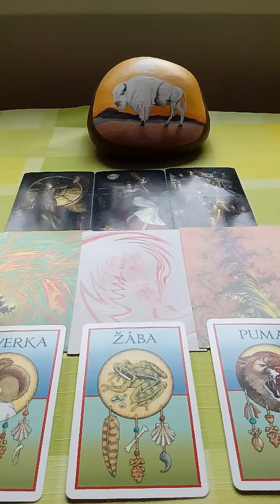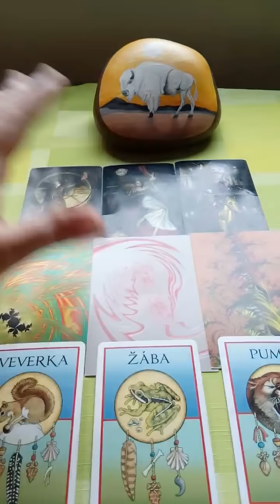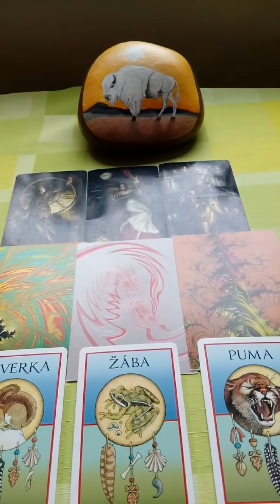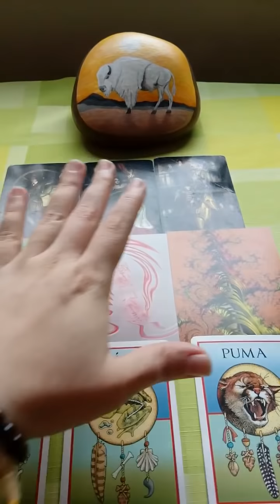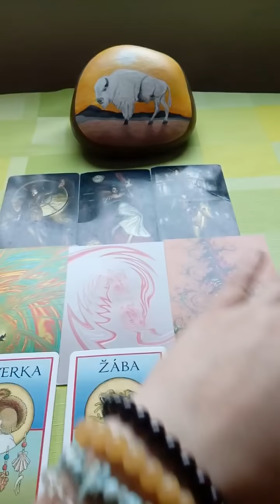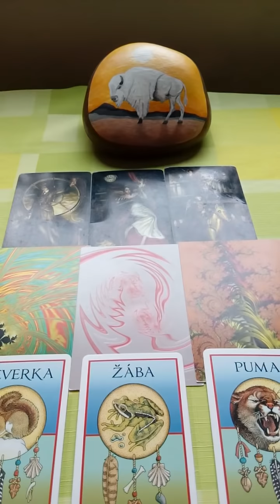Stir vyklad na pristi tyden 1.12.2018